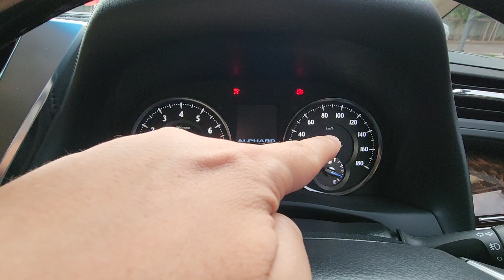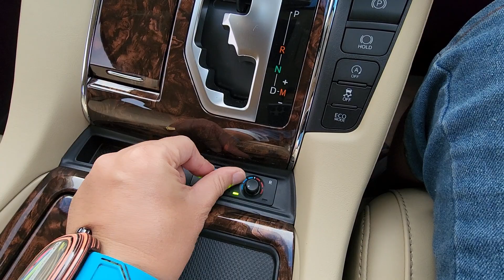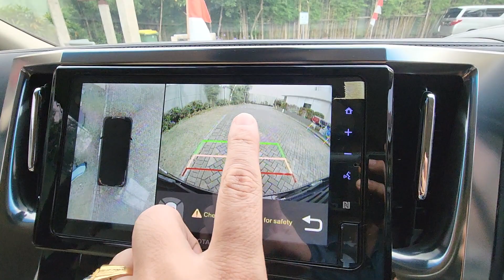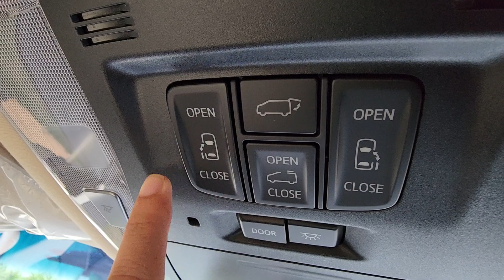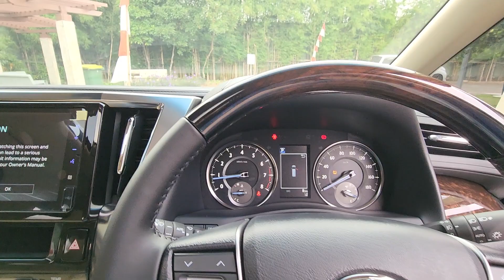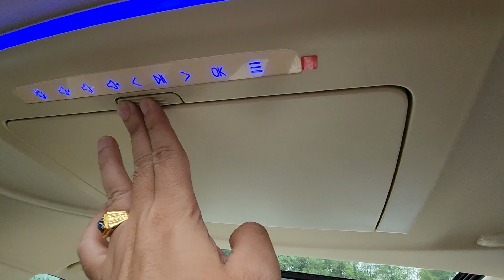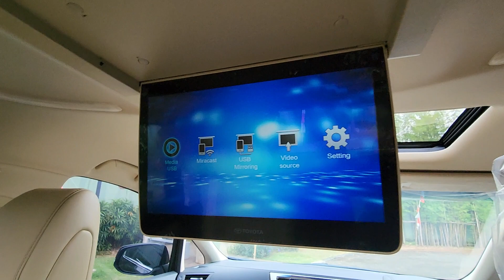FULL REVIEW : New Toyota ALPHARD 2.5 G ATPM 2022, OPTIONNYA lebih LENGKAP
Puji Tuhan, salam JOSSS, salam SEHAT salam MERDEKA...
Dirgahayu REPUBLIK INDONESIA ke 77th
Kali ini kokofai review NEW TOYOTA ALPHARD 2.5 G ATPM 2022, baru diantar dari showroom.. STILL VERY VERY FRESH...
Semoga REVIEWNYA BERMANFAAT yah, sekarang ALPHARD G ATPM fitur2nya lebih MIRIP KE ALPHARD G CBU... Lebih LENGKAP Lebih JOSSSS, harga 1.3m an BELUM DISKON